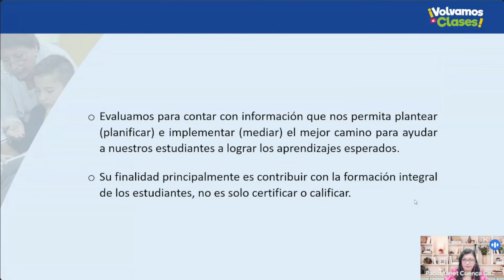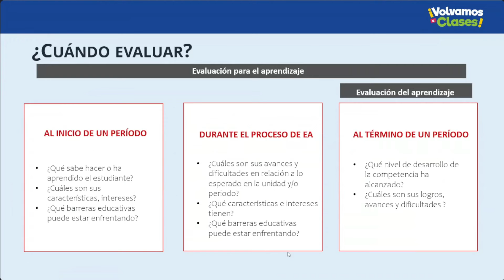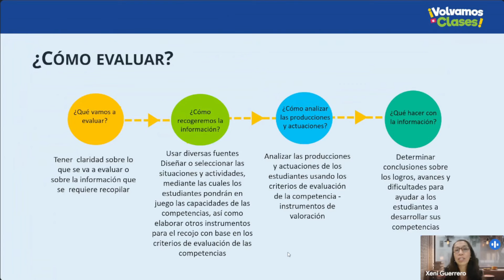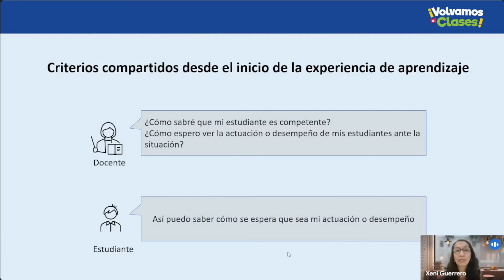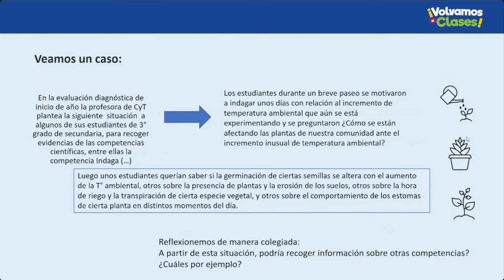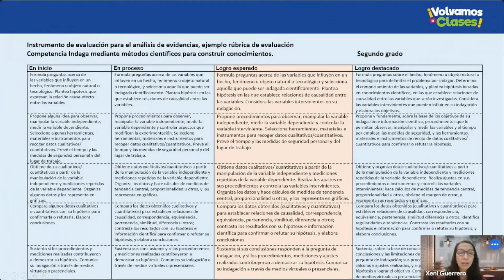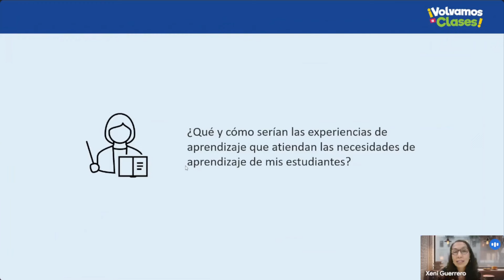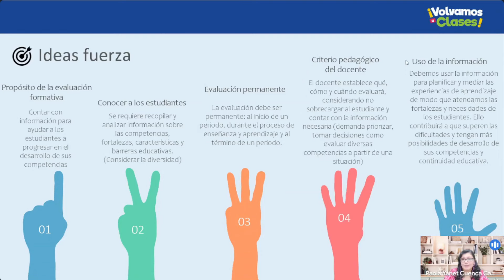EVALUACIÓN FORMATIVA, CUAL ES SU PROPÓSITO Y FINALIDAD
cual es el proposito y finalidad de la evaluación formativa, minedu